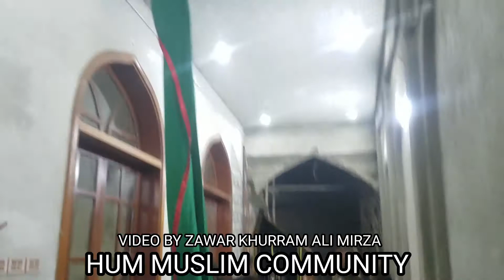October 4, 2020